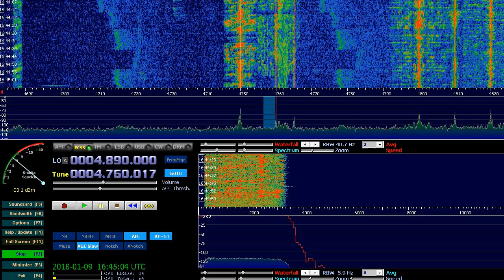4760 SWZ TWR Africa (shangaan) Manzini 50kW 09.01.2018 16:40UTC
Редкая программа на языке народа Тсонга
QTH: Anohovo (near Pskov, Russia)
RX: AfedriSDR+HDSDR
Antenna: LW 40 meters